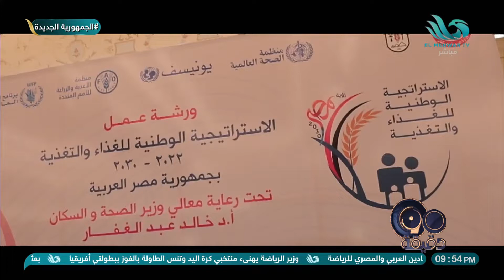وزير الصحة يطلق الخطة التنفيذية للاستراتيجية الوطنية للغذاء والتغذية